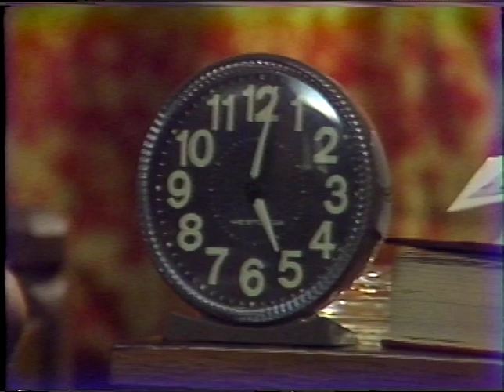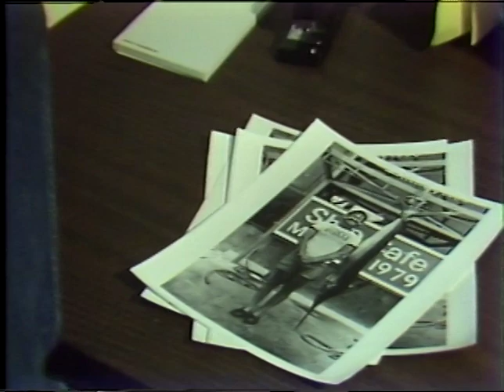PM Magazine, Marlin Fishing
Shot in the summer of 1979, I was the shooter in a PM crew off the coast of Ocean City Maryland to produce this story. I don't think in these days fishermen keep their marlin catch. I believe it's all catch and release these days which is a good thing!